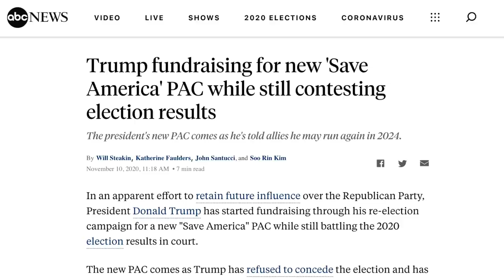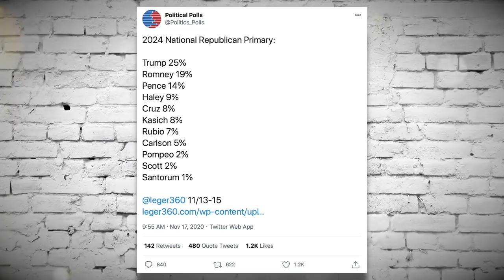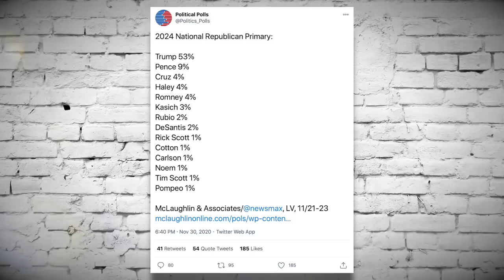Trump Will Continue to Have a Stronghold on the GOP... Even When He's Out of Office